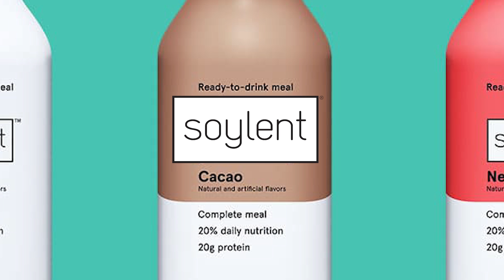Hide and Seek on New DLC Map: Occupation! #266 | Swiftor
Been a crazy few days, but getting back to the grind! Thanks for all the all support!